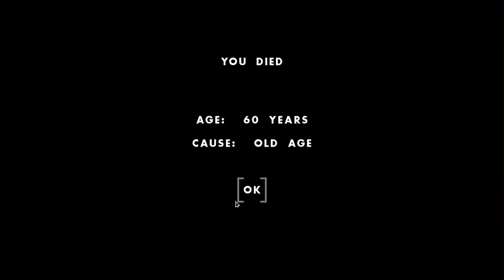I Started the BIGGEST Pig Farming Business EVER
I Started the BIGGEST Pig Farming Business EVER in One Hour One Life! It's been a while since I played One Hour One Life so it's time to jump back into it and explore the numerous updates that came out since the last time I played. Oh... Wait, haven't I seen this description before?